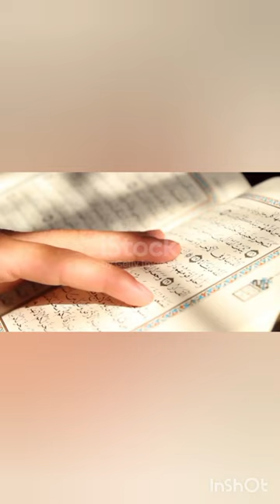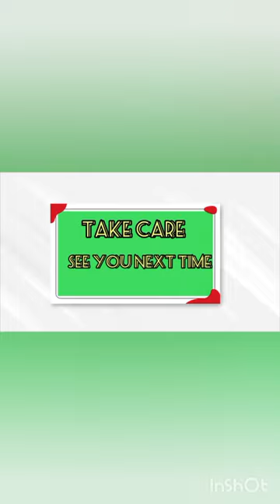Hazrat Musa as ka waqia